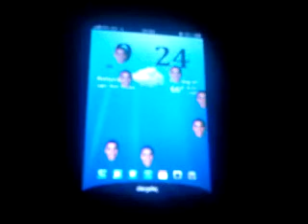obama live wallpaper for iPhone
This is my brand new live wallpaper for iPhone, Superman.
to order it.